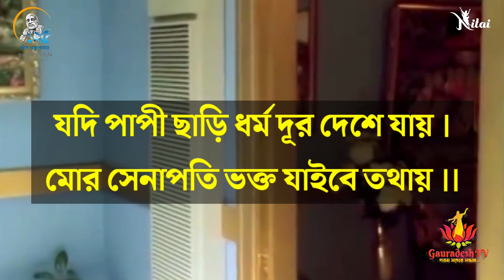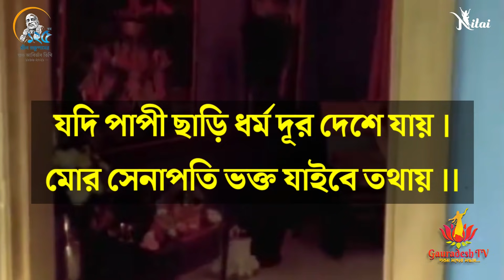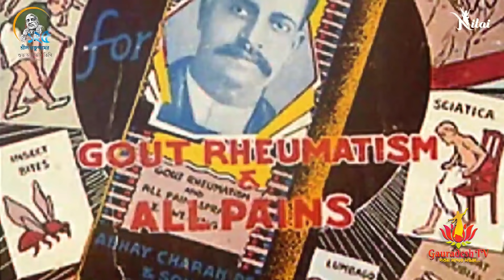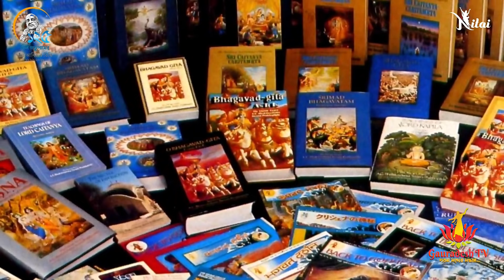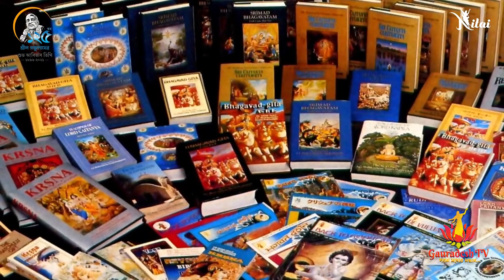কে তিনি❓ যাঁর কথা শ্রীচৈতন্য মহাপ্রভু বলেছেন 📣 Biography of Srila Prabhupada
শ্রীচৈতন্য মহাপ্রভুর ভবিষ্যৎ বাণীকে স্বার্থক করার জন্য এ জগতে কার আবির্ভাব ঘটে? তিনি কে ছিলেন? যাঁর কথা পূর্বেই শ্রীচৈতন্য মহাপ্রভু বিশেষভাবে চৈতন্য মহাপ্রভু বলে গিয়েছিলেন। যা শ্রী চৈতন্য মঙ্গল গ্রন্থে উল্লেখ আছে। বিস্তারিত শুনাচ্ছেন শ্রীদেবামৃত নিতাই দাস.

》SUPPORT US《
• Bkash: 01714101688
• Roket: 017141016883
• Brac Bank: Account Number: 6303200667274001
   Zindabazar Branch, Sylhet, Bangladesh.
🙏 আমাদের সাথে যুক্ত হউনঃ
👉আমাদের সাথে থাকার জন্য আপনাদের ধন্যবাদ। বাংলা ভাষায় শ্রীল প্রভুপাদের শিক্ষা প্রচার ও বিস্তারে আমরা প্রতিজ্ঞাবদ্ধ। তাই, আমাদের সাথেই থাকুন। এই প্রচার কার্যক্রম আমরা কিভাবে আরো এগিয়ে নিতে পারি সে ব্যাপারে আপনারা আপনাদের মূল্যবান পরামর্শ দিয়ে আমাদের সহযোগিতা করতে পারেন। আপনাদের সকল প্রকার পরামর্শ ও মন্তব্য সাদরে গ্রহণীয়। হরে কৃষ্ণ।